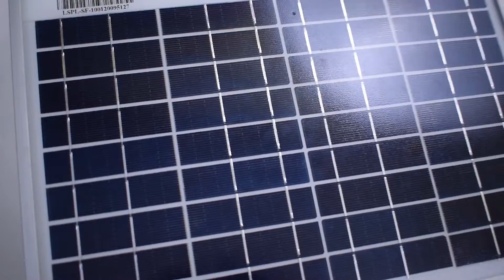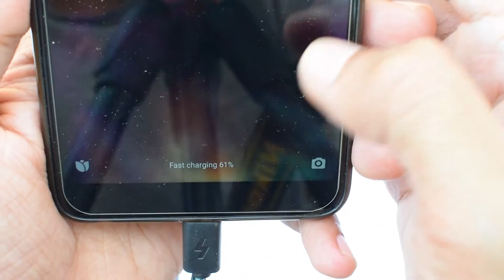🔥ಪುಟ್ಟ ಸೋಲಾರ್ ಪ್ಯಾನೆಲ್ ನಲ್ಲಿ ನಿಮ್ಮ ಮೊಬೈಲ್ ಚಾರ್ಜ್ ಹೇಗೆ ಮಾಡಬೇಕು ?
How to fast charge your smartphone / power bank using solar panel in Kannada.

USB power meter
10W solar panel